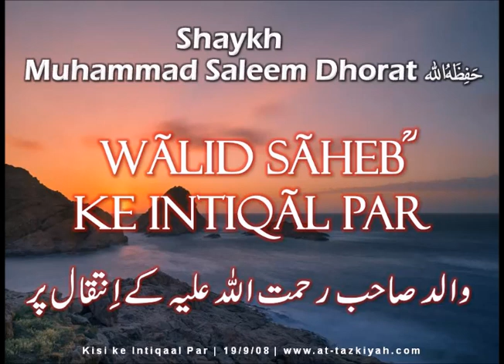Shaykh Saleem Dhorat Hafizahullah | Waalid Saheb (r.a) Ke Intiqaal Par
Listen to a beautiful dream which the respected Shaykh Hafizahullah saw, after the demise of his beloved father, Hadrat Hafiz Ibrahim Dhorat (rahmatullahi alayhi).  Includes other valuable points as well.
An extract from the Ramadhaan 2008 Majlis "Kisi Ke Intiqaal Par" (18/9/08)